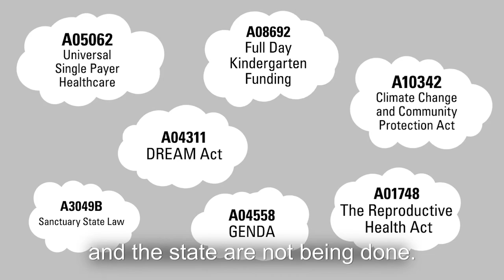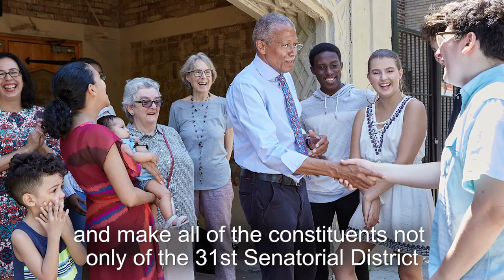Meet Robert Jackson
As an education activist and legislator, Robert Jackson has fought to create a New York that works for all of us. Growing up poor in New York City made Robert Jackson the progressive fighter he is today. He is running to build a real Democratic State Senate majority that fully funds our public schools, protects tenants from being thrown out of their homes, reforms our loophole-ridden rent laws, passes badly needed ethics reform, makes elections more voter-friendly, pass real criminal justice reforms, and makes Andrea Stewart-Cousins the first African-American woman Senate Majority Leader. He will help take back the State Senate from fake Democrats like Marisol Alcantara who sold us out and empowered Republicans to control the State Senate. Vote Robert Jackson on Thursday, September 13.